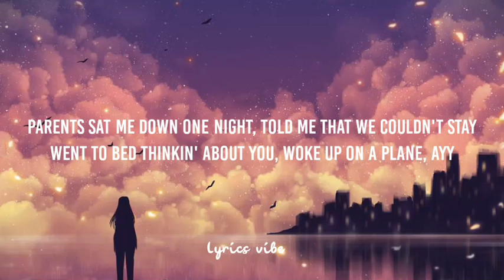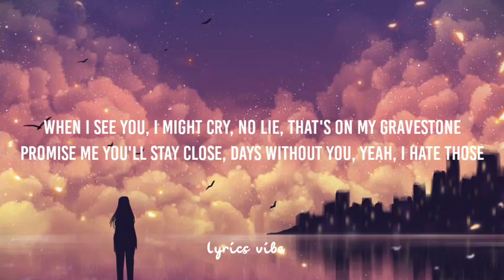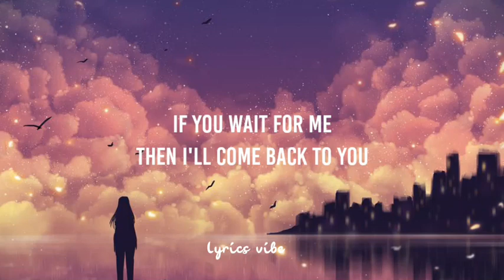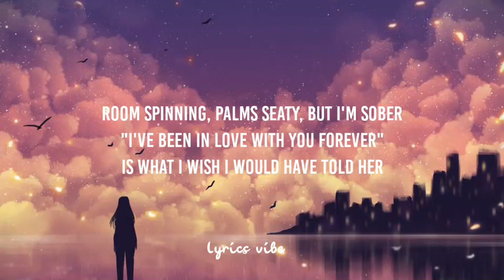Powfu - ​ill come back to you (Lyrics) Ft.Rxseboy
Lyrics:

[Chorus: Powfu]
If you wait for me
Then I'll come back to you
On my own, on my own (Yeah)
And I say, (Ayy)

Back in 2012, school bells would send us out at lunch
Talk under the tree about our favorite shows and stupid ones
Parents sat me down one night, told me that we couldn't stay
Went to bed thinkin' about you, woke up on a plane, ayy
Wish I never left, 'cause you took away my breath
You can say that we were young, but, me and you were meant
For eternity, no surgery could take you off my heart
Just hang onto my words and we'll make it through this part, yeah

[Chorus: Powfu]
On my own, on my own

I've been waitin' for this day to come, it's finally gettin' closer
On our way to graduate and then I'll be heading over
You my treasure, I'm your soldier, stay up till the night is over
We talkin' on the phone
But want your head between my shoulders
Savin' up for a ticket on the side, been a minute of our time
When I see you, I might cry, no lie, that's on my gravestone
Promise me you'll stay close, days without you, yeah, I hate those
Ayy

Ad

Plane ride to your city, took an Uber to your house
Yeah, (To your house)
Had to keep it secret from you, did it unannounced
Doorbell, parents saw me, sat me down on the couch
Talked to them about my life, they told me they were truly proud
Two knocks, door open, you were standing there with him
So shocked, I don't get it, can we run it back again?
Room spinning, palms seaty, but I'm sober
"I've been in love with you forever,"
Is what I wish I would have told her